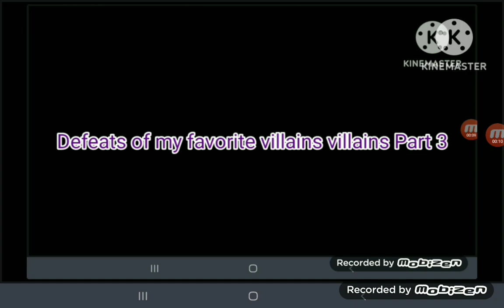Defeats of My Favorite villains part 3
Clips from

Luigi's mansion 3 Arturo avila

Condorito The Movie

Super sentai strongest battle

Super smash bros ultimate world of light Arturo avila future

Smg4

Stardog and Turbocat

MLP Sunset's backstage pass

MLP Shadow Play 2

ONE OK ROCK Deeper Deeper